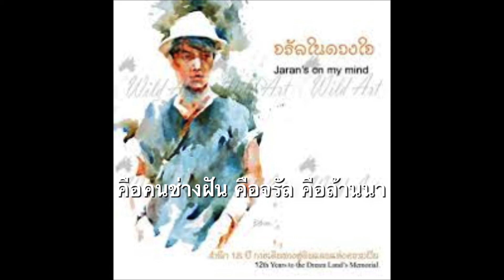คือคนช่างฝัน คือจรัล คือล้านนา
จรัลในดวงใจ